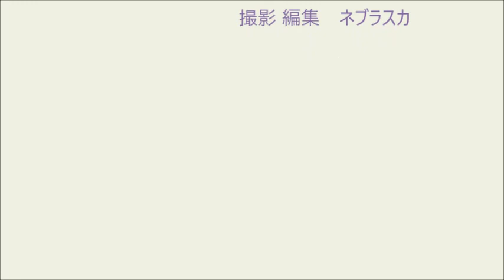160717明宝夏合宿22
２０１６年７月１７日（日曜）
名鉄剣道部 郡上夏合宿
明宝スポーツセンター 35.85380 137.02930
160717明宝夏合宿22